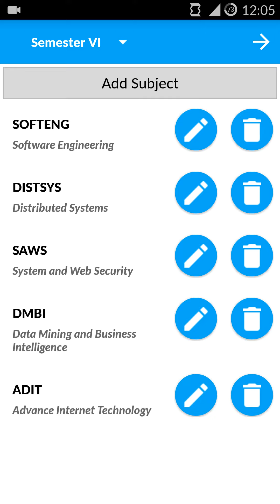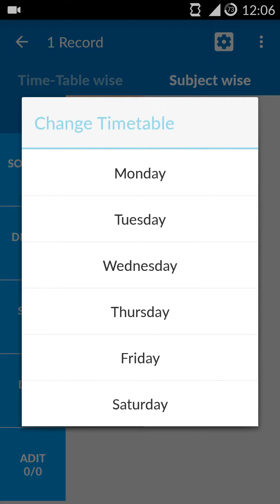How to record attendance on Engineering Buddy app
This video will teach you have to record your college attendance on Engineering Buddy(MU) android app.

Steps:
1. Open attendance manager
2. Add or delete your subjects
3. Enter your college time table
4. Click finish. That's it!!
5. Now record your attendance.